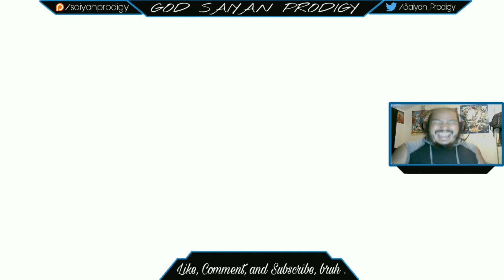Saiyan's Reactin': Devil May Cry 5 - Dante Reveal Gameplay REACTION !!!!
GIVE ME MORE, DOG